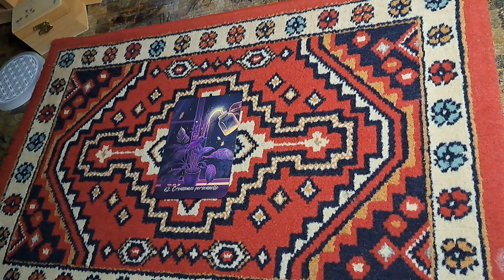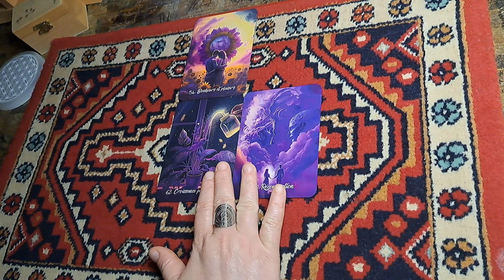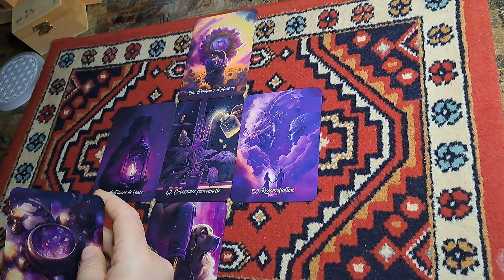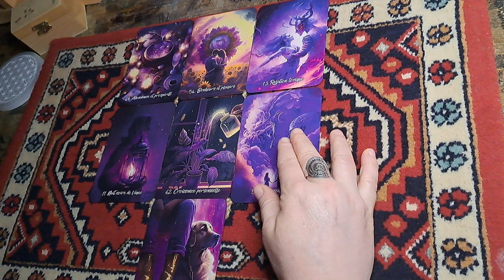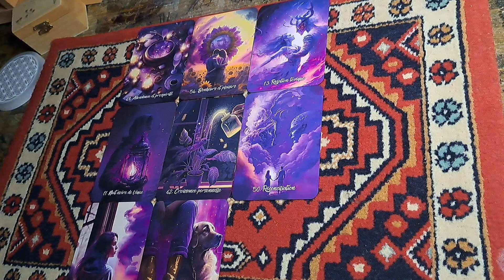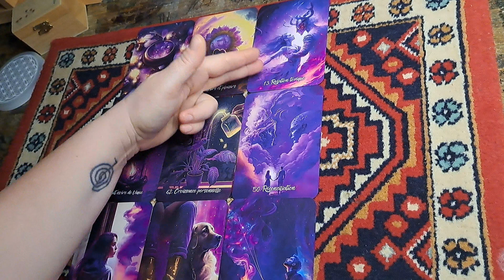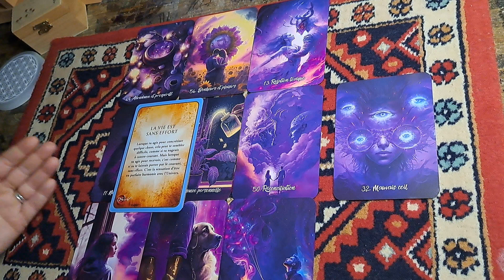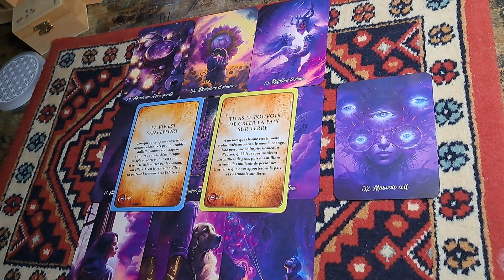Samedi 6 avril 2024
🎁Vous pouvez faire un don pour soutenir mon travail , choisie l'option pour un proche avant de valider.
vous pouvez financer un soin suspendu
merci 🙏😇

bonne visite